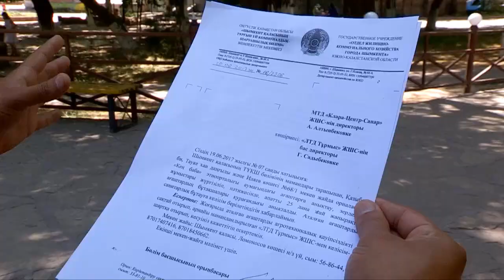Деревья в парке "Кен-баба" будут обрезать только после согласования с экологами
Сохранить нельзя спилить. Руководство шымкентского парка Кен-баба, наконец, поставило запятую в спорном вопросе по сохранению зеленых насаждений парка. Многолетние деревья, а некоторым из них более века - отныне будут обрезать только после согласования с отделом ЖКХ Шымкента.